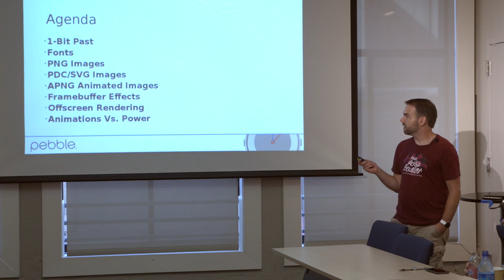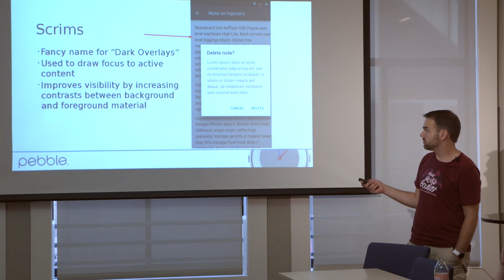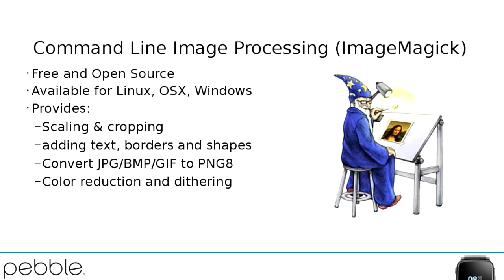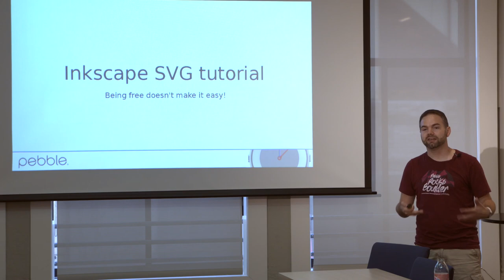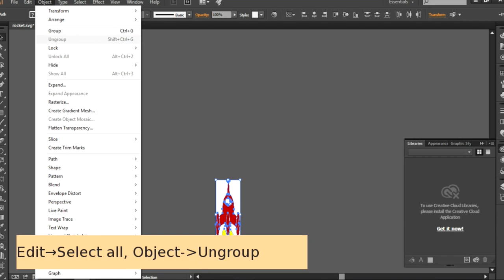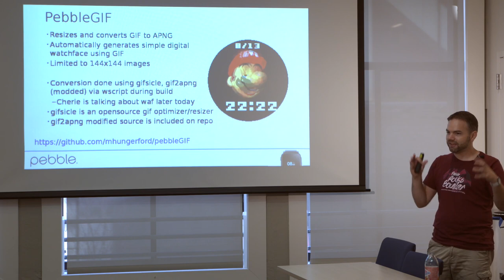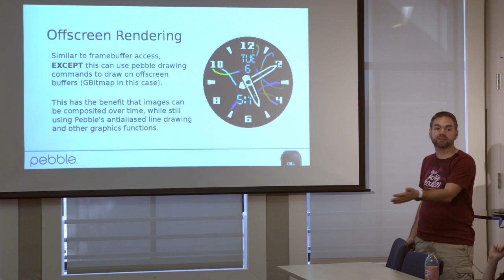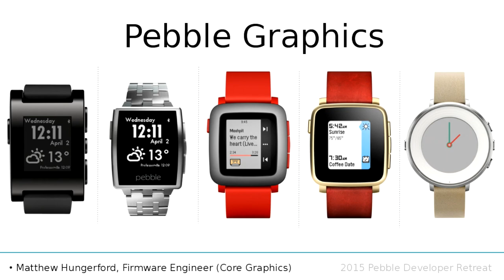Pebble Graphics | Pebble Developer Retreat 2015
Matthew Hungerford (Developer Experience Engineer) pushes pixels to their limits as he talks about graphical effects leveraging Pebble APIs and community libraries to create exceptional watchfaces and apps.